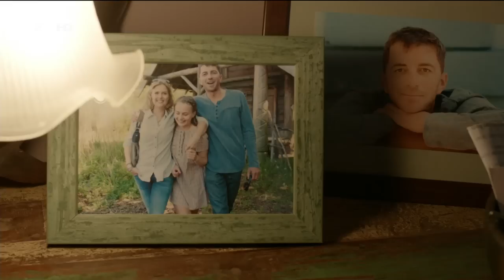Olga von Luckwald & Katharina Böhm - Die Chefin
Olga von Luckwald & Katharina Böhm - Die Chefin (2012)